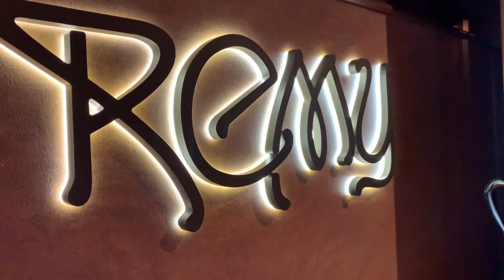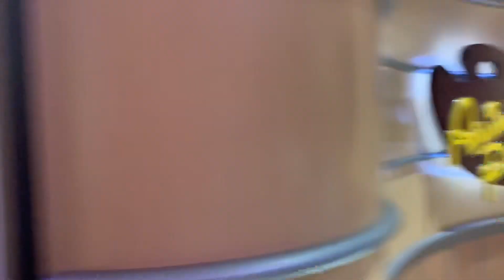Disney Cruise - The Fantasy, Part 2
We enjoy a brunch at Remy, then lounge on the decks. The day is topped off by many drinks and formal night.